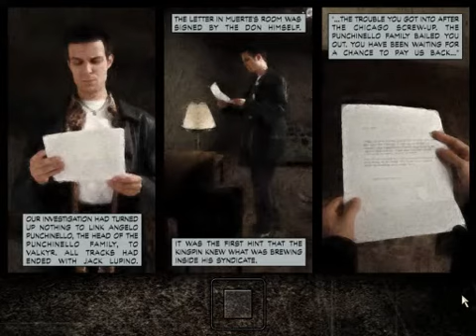Lets Play Max Payne (06) A Few Hundred Bullets Back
Please watch the first episode of this LP for an FAQ and more info. In this episode, we reach Rico Muerte's room but we do not find him there. Instead there are random notes of interest that help us find out some more stuff about the plot and conspiracies.